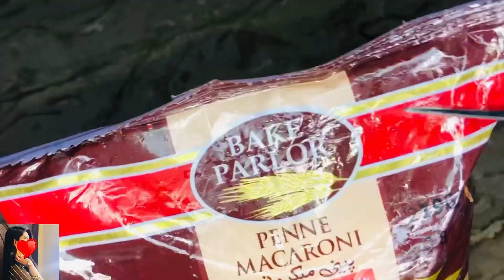Pasta in White Sauce - Chicken White Sauce Pasta Recipe - My Signature Food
Assalam O Alaikum everyone! In this video I’m going to share with you all the recipe of Chicken White Sauce Pasta. White Sauce Pasta recipe. Chicken White Sauce Pasta banane ka tarika. How to make White Sauce Pasta Recipe. Chicken Pasta recipe. Chicken White Sauce Pasta Recipe.